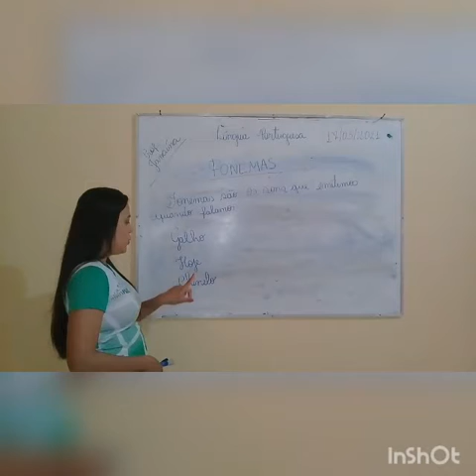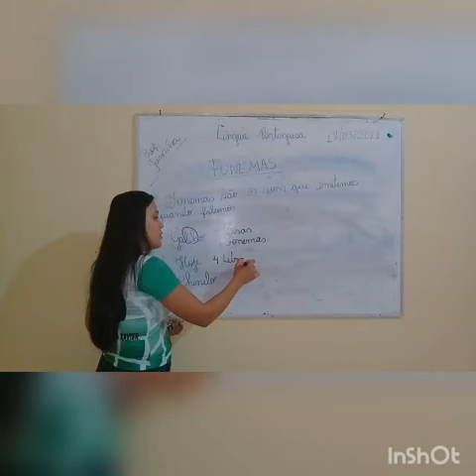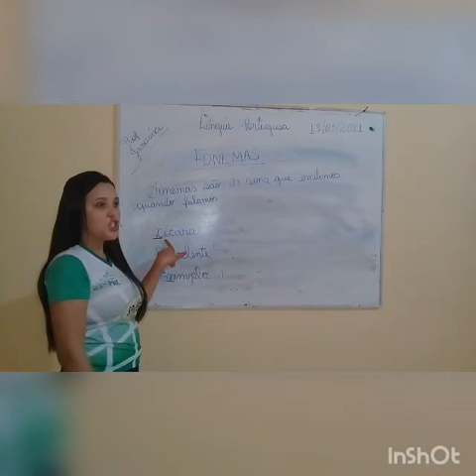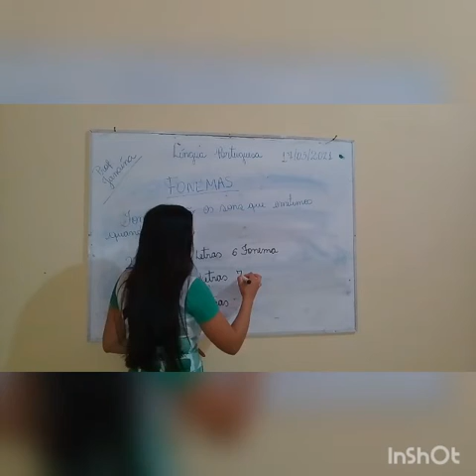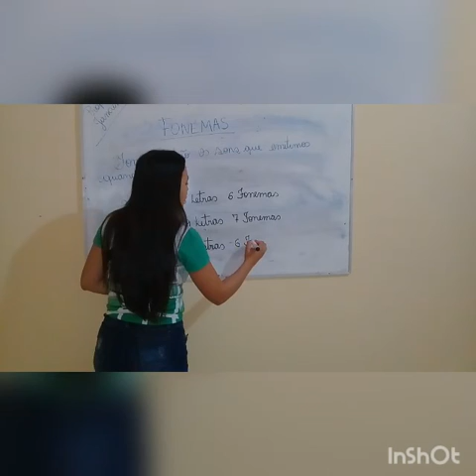6 ANO - PORTUGUÊS - ( FONEMAS ) - PROFESSORA - JANAÍNA ALVES.